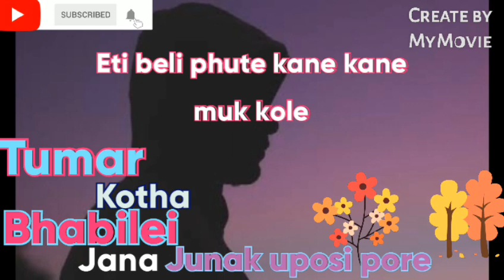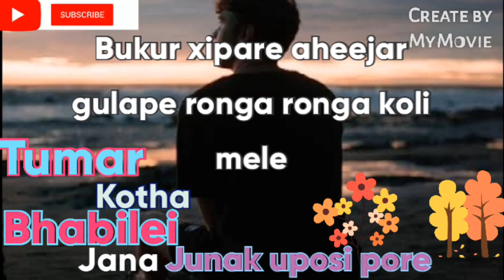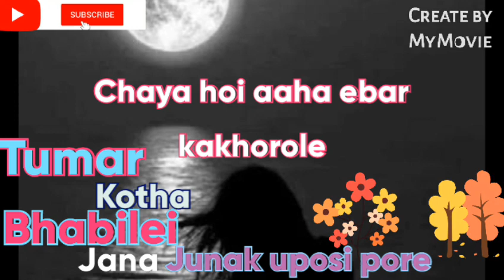Lyrics :Tumar kotha vabilei jaana full song Papon